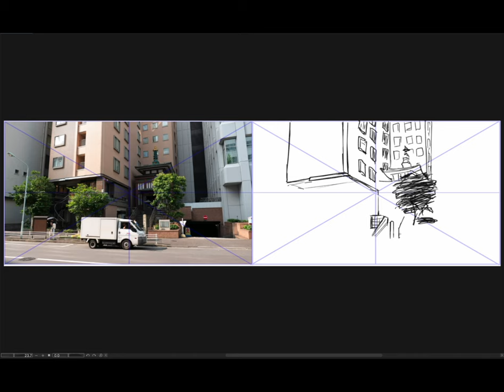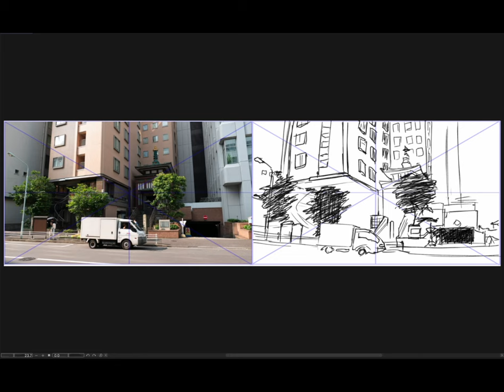[Background Sketch] 2023-12-11 月曜日